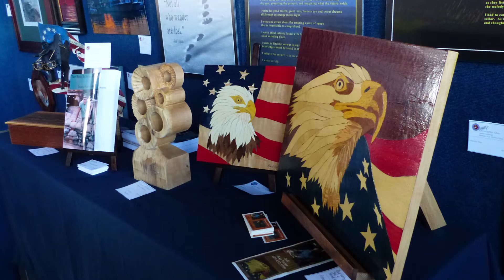County Tribute Honors Veterans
Two World War II veterans were honored by Cape May County Nov. 11 at Naval Air Station Wildwood.

Mable R. Jaworski, a sergeant in the Army Women’s Army Corps, who served as Supreme Commander Gen. Dwight D. Eisenhower's telephone operator, received the Veteran of the Year 2018 - Female Award.
Vincent J. Pale, a technical sergeant, and gunner in the 453rd Bomb Group whose B-24 Liberator was shot down, and who became a prisoner of war in Stalag 17, received the Veteran of the Year 2018- Male Award.
Jaworski and Pale sat side-by-side on the stage along with freeholders, assemblymen, the Coast Guard Training Center commanding officer, veterans affairs director, the county American legion chaplain and Senator Jeff Van Drew.
The Coast Guard Training Center’s Ceremonial Detail posted the colors, rendered a three-volley salute and played “Taps” at the close of the ceremony.
Various displays of numerous veterans’ organizations were placed around the hangar.
Among them was a display of artwork by county veterans. The collection was under the county Cultural and Heritage Commission, which included sculptures, paintings and other artwork.